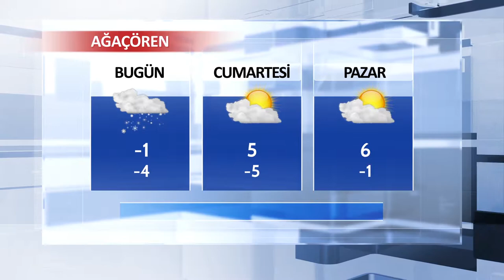19 Ocak Aksaray ve İlçeleri Hava Durumu